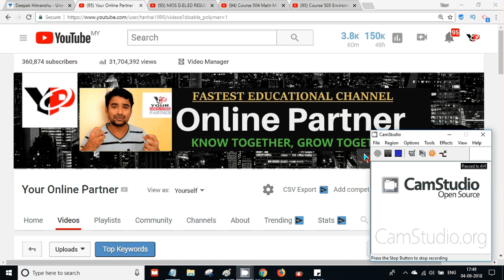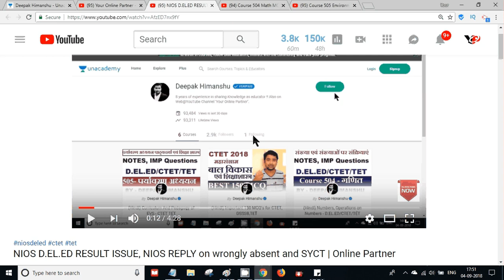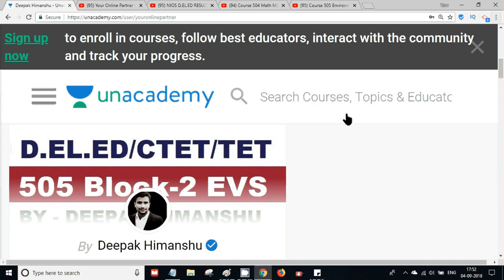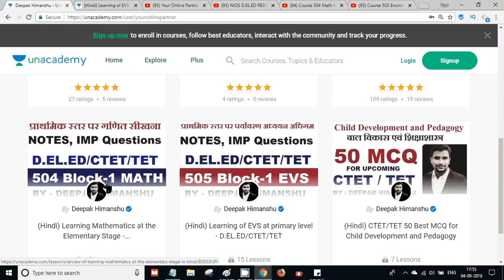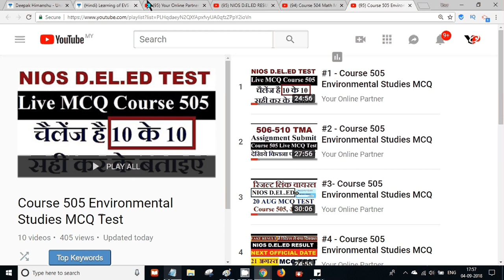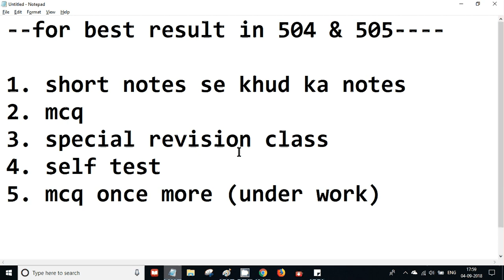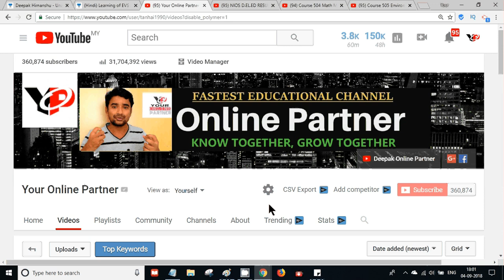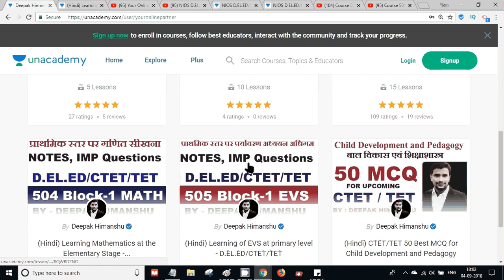NIOS D.EL.ED 2nd Semester Course 504 & 505 Best Preparation Way in short time | Online Partner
Unacademy Short Notes 505 block-2 ALL VIDEO-

NIOS D.EL.ED 2Nnd Semester Course 504 & 505 Best Preparation Way in short time | Online Partner